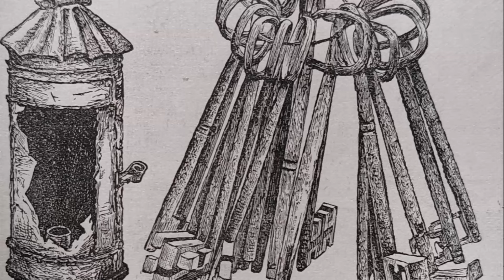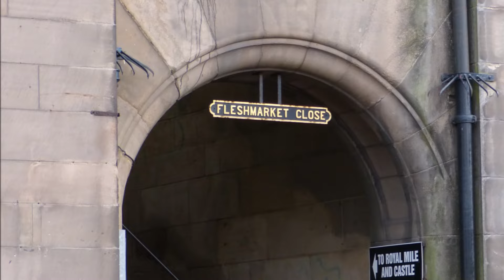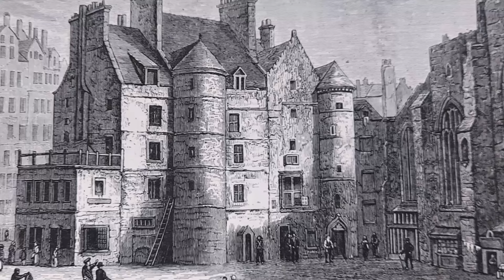The Life and Crimes of Deacon Brodie | Scotland's History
All images my own. Old images are out of copyright. Video blocks - Pexels.com except harebells which is my own.